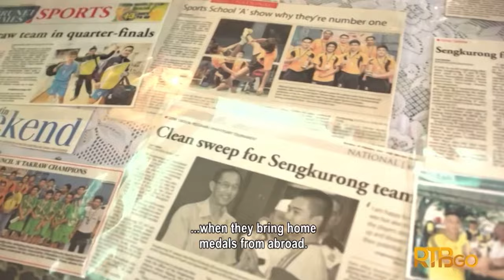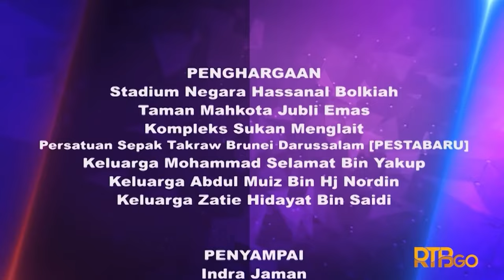Sepak Takraw - Episod 7 | Wira | Brunei Darussalam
Sebuah program yang fokus berkongsi kisah disebalik kejayaan personaliti-personaliti sukan dalam bidang sukan masing-masing yang pernah menjuarai dan meraih pelbagai kejayaan dalam bidang sukan mereka.

Penerbit: Hjh Surayah Hj Shahir
Penolong Penerbit: Ak Md Idzwan Iskandar

Terbitan: Unit Kemasyarakatan & Pendidikan TV, Seksyen Penerbitan Rancangan TV, Radio Televisyen Brunei